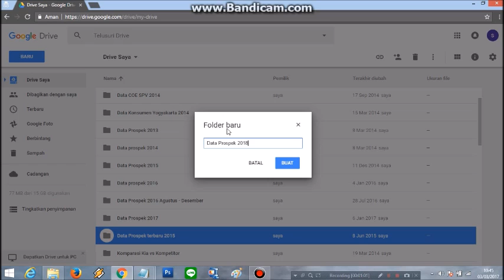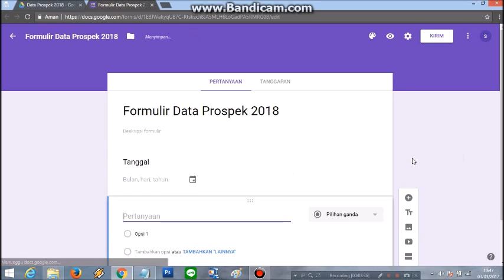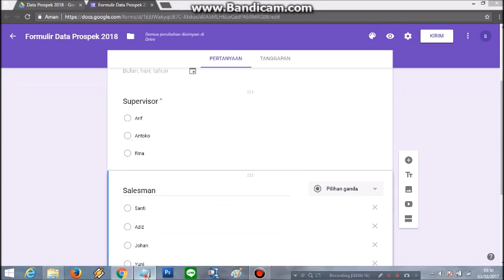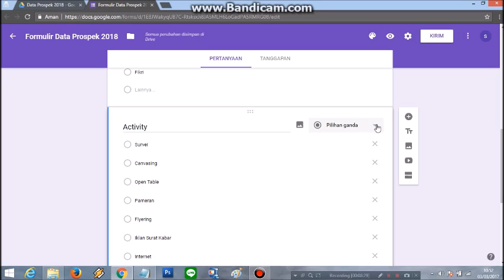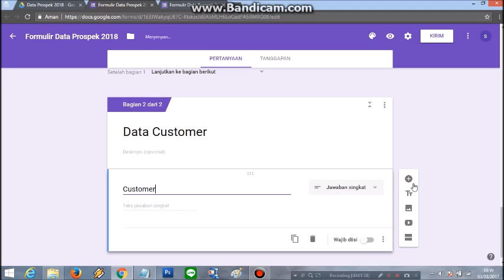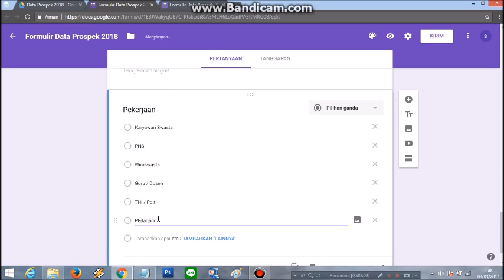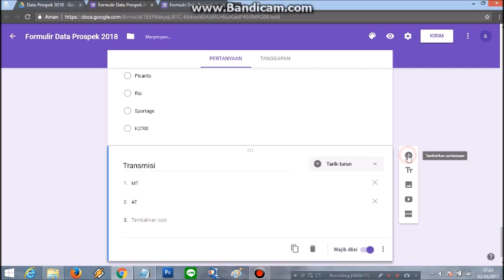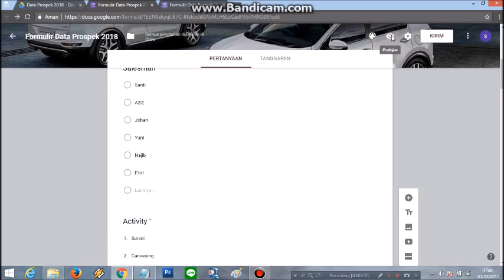MEMBUAT DATA BASE ONLINE DENGAN GOOGLE DRIVE #1 MEMBUAT FORM/FORMULIR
Video Editing yang saya pakai :
VSDC Video Editor x32